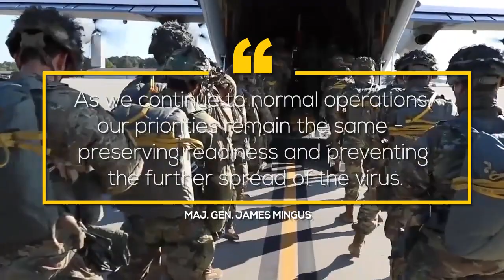All-American Airborne Division Resumes Airborne Operations with COVID-19 Restrictions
Paratroopers with the 1st Brigade Combat Team, 82nd Airborne Division, prepare for an Airborne Operation at Fort Bragg, N.C., on May 7. The Airborne Operation marks the 82nd Airborne Division’s return to limited training operations while following health and safety guidelines to prevent the spread of the novel coronavirus. Paratroopers were required to wear masks while in close proximity to each other and Jumpmasters wore masks while conducting inspections in the passenger terminal. (U.S. Army video by Spc. Hubert D. Delany III and Sgt. Liem Huynh)